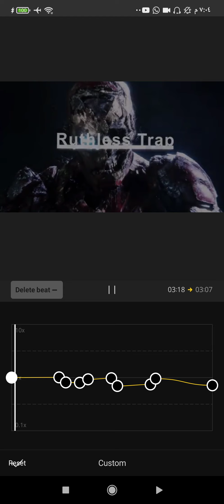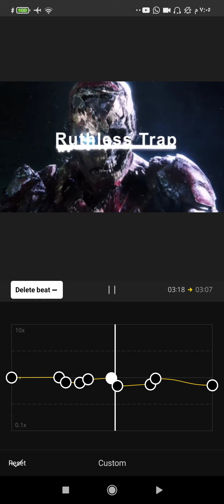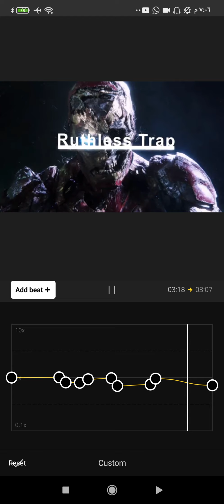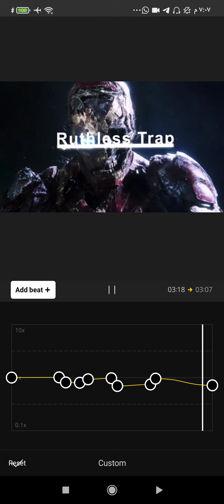Enemy (Tommee profitt) cup cut edit